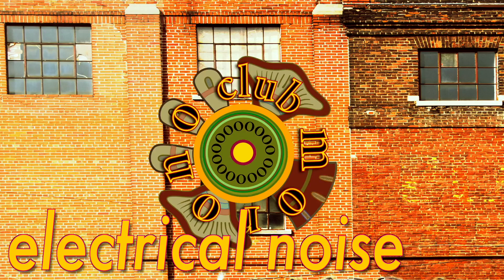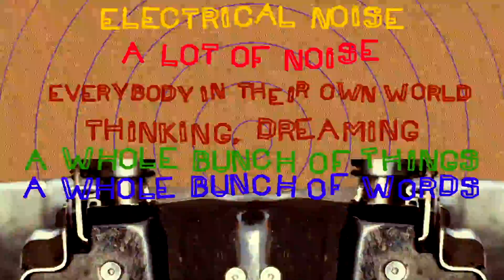electric noise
Lohbado and Leo Comet listened to electric noise and notice its effect on the mind. Electrical noise sometimes created agitation and drowsiness. Lohado thought of this as he leaned back on the sofa during a migraine, closed his eyes and heard electrical noise and saw flashes of light.